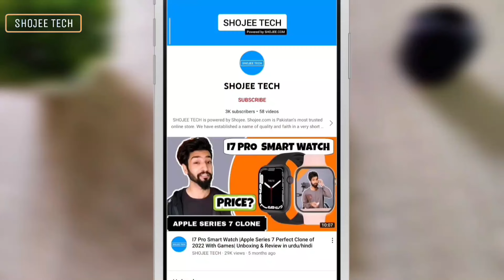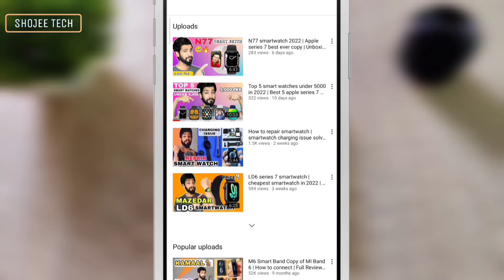How to fix smart watch charging problem | How to repair smart watch | Full guide in urdu/hindi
In this video I explained how to solve smart watch charging problem in less than 5 minutes. If your smart watch is dead after battery low sign and charging sign is not showing then you should try this method. This is how you can repair your smart watch easily.

BEST SMART WATCHES UNDER 5000

SHOJEE TECH is powered by SHOJEE. Shojee.com is Pakistan’s most trusted online store. We have established a name of quality and faith in a very short time span. Shojee has a variety of Electronics and their accessories in store for you. You can get Smart Watches, Power Banks, HeadPhones and Earphones, Security and Action Camera etc.